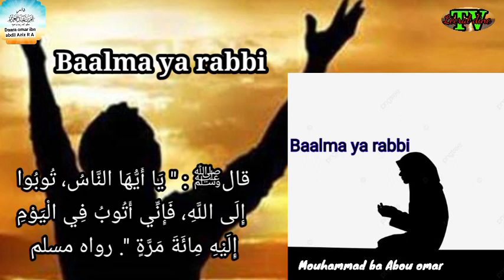Hadith N 46:Naga bari ligay toube thi yalla Mouhammad ba Abou omar